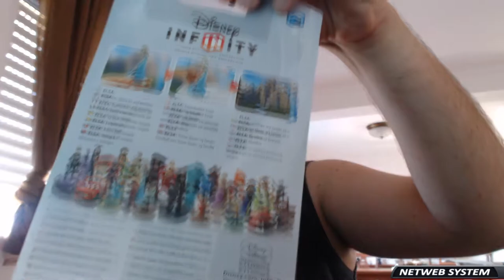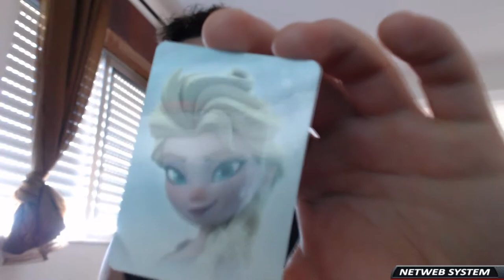📦 UNBOXING #31 📦 DISNEY INFINITY - ELSA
💥Saudações Netwebáticas💥

🔸CONTEÚDO🔸
Odiada e amada por todos.. esta contradição é uma desculpa para ser uma pela figura!

➡️️BATTLE.NET🔗NetwebSystem#2408
➡️️EPIC GAMES🔗Netweb

✨PARCERIAS & AFILIAÇÕES✨
◾INSTANT GAMING - Jogos até 80% + Baratos!

🏠MORADA🏠
Estremoz

⚙️SETUP⚙️
🔸Caixa: ATX NZXT H440 Preta / Vermelha
🔹Motherboard: Asus Maximus VIII Hero
🔸Memória: x4 Kingston 8GB DDR4 2400MHz HyperX Fury Black
🔹Fonte: Seasonic M12II 620W Evo Edition 80+ Bronze
🔸Processador: Intel Core i7 6700K (4.0GHz) Socket 1151
🔹Cooler: Cryorig R1 Ultimate
🔸Ventoinhas: 3x Ventoinha Corsair AF120 Performance
🔹Disco SSD: Samsung 750 Evo 250GB SATA III
🔸Disco HDD: 2x Seagate 1TB SATA III 64MB
🔹Disco HDD: Toshiba 500GB SATA III 64MB
🔸Placa Gráfica: Asus GeForce® GTX 1070 F.E. 8GB GD5
🔹Rato: Asus Cerberus Gaming Mouse
🔸Teclado: Asus Cerberus Gaming
🔹Tapete: Asus ROG Sheath 90MP00K1-B0UA00
🔸Monitor: 2x Asus Monitor Gaming LED VX238H (23")
🔹Webcam: Logitech C920
🔸Placa Captura: Avermedia LGP
🔹Microfone: Blue Yeti Professional
🔸HeadSet: Tritton Kunai Stereo Red
🔹PlayStation 4

⚠️️REGRAS CHAT/COMENTÁRIOS⚠️️

👊ARRASEM👊